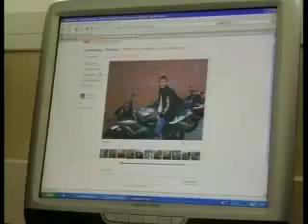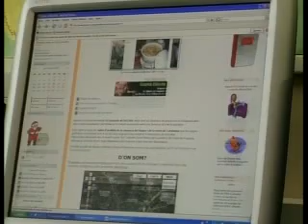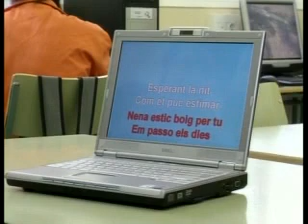Aula acollida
Aula d'acollida ies quercus de Sant Joan de Vilatorrada